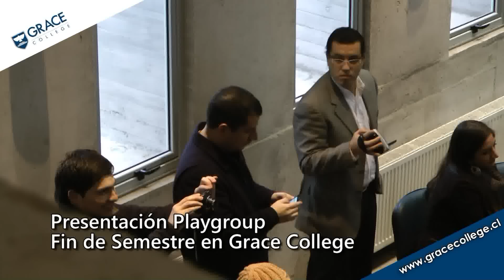Presentación Playgroup Fin de Semestre Colegio Grace College Huechuraba | Grace TV 30-1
- Postula a Grace College Huechuraba.

Grace College TV - Canal y Programa online de televisión HD conducido por los alumnos del Grace College. Una producción digital de